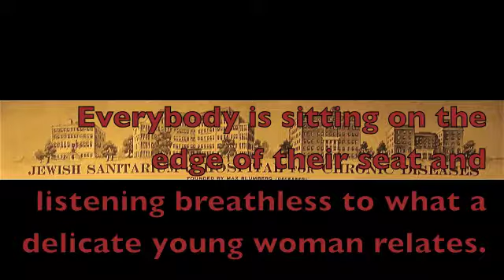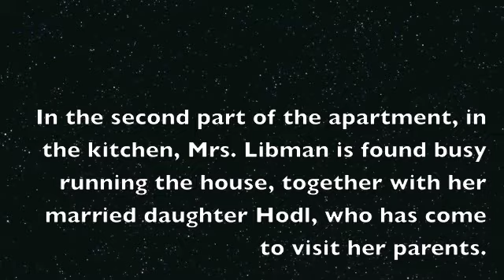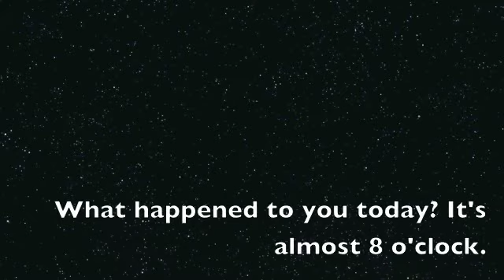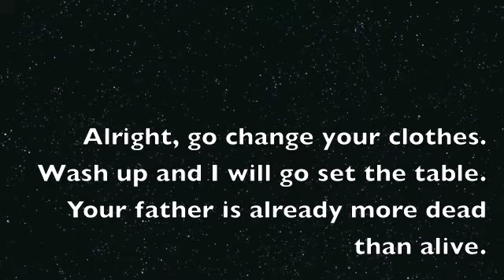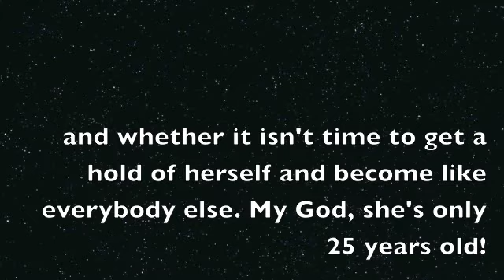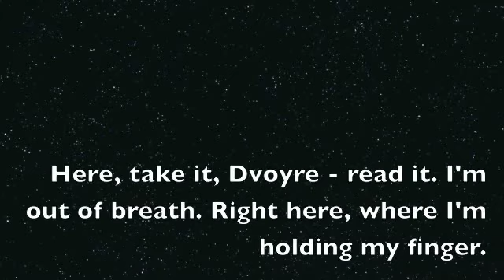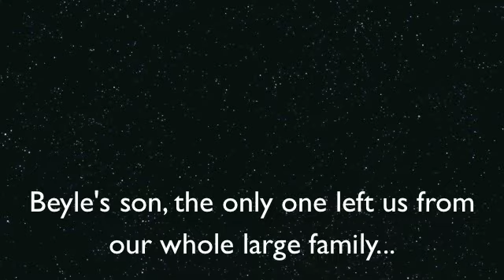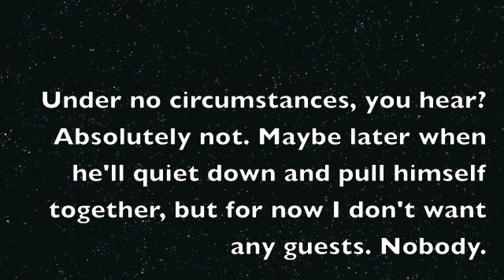Stutchkoff: Web of Words 6 סטוטשקאָוו: וואָרטגעוועב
People with Troubles, episode 22 צרות בײַ לײַטן
part 1

Starring:
Shane Baker
Leizer Burko
Miryem-Khaye Seigel
Eléonore Biezunski

and on the violin:
Eléonore Biezunski

Film Contents
1: Begins with static in space, then real WEVD jingle and "Joe and Paul" clothing store ad. Aliens wonder what it means. Reenacted ad for RCA Victor radios with their amazing "magic brain."
2-4: Reenacted "People with Troubles" [episode 110] A classic Stutchkoff melodrama about an arranged marriage, set in a town in Poland before the Second World War. Epitomizes the shtetl myth of authentic, deeply religious pre-war Jews, a world which Stutchkoff reconstructed in many radio programs and in his lexicographic work.
5: Alien interlude. Family trip.
6-8: Reenacted "People with Troubles" [episode 22] Set after the war, a young survivor comes to America, becomes mentally disturbed, and is eventually hospitalized. This episode is the shattered present counterpart to the myth of the past in the previous episode.
9:Alien interlude. Is radio real? On Stutchkoff's program as a virtual community for Jewish immigrants without a home to go back to.
10-12: Invented "People with Troubles" episode, in which Stutchkoff narrates his own life as a melodrama. His first steps as a lexicographer and as a radio announcer. His lexicon of Yiddish rhymes. Includes a reenacted interview from WEVD with Stutchkoff about his thesaurus. Scenes with various philologists about (not) creating the Great Dictionary of the Yiddish Language. Ends in static.
13-14: Alien interlude. Aliens turn off the radio and encounter their destination: Planet Stutchoff. Inside the planet they enter Stutchkoff's brain - a sort of Stutchkoff in Wonderland, a landscape of words which can speak. Among the various brain departments, the aliens visit the Hall of Forgotten Words and the room of Stutchkoff's soul.